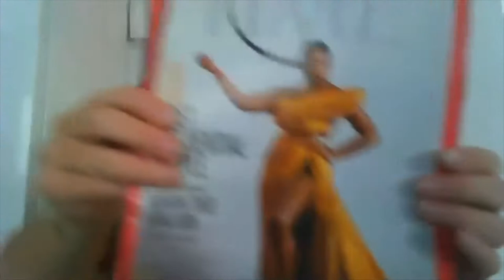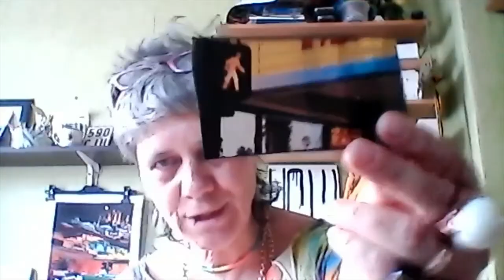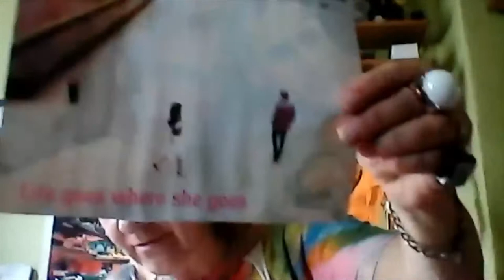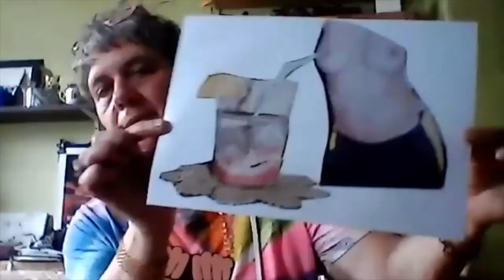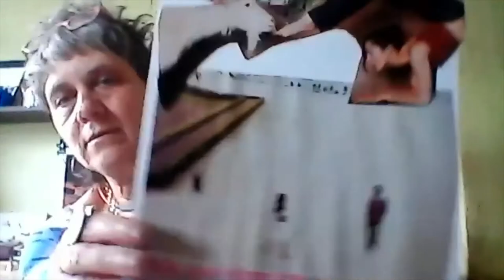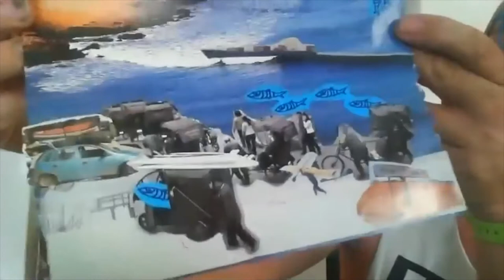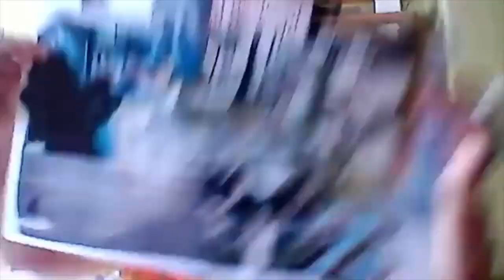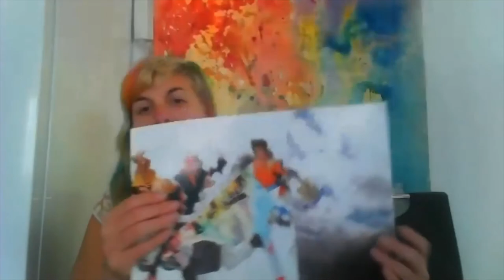Snip and Paste with Lady Gaby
Bring your favourite images, clippings and photos in order to create magical collages in this artist-led workshop by Distance 2021 participant Lady Gaby.

follow Lady Gaby @gabybilagunther on instagram